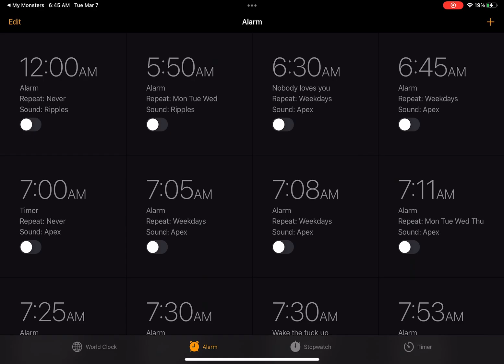I got wubbox on earth island msm